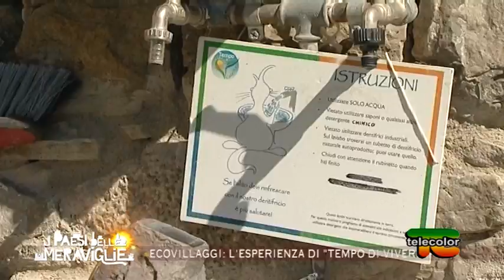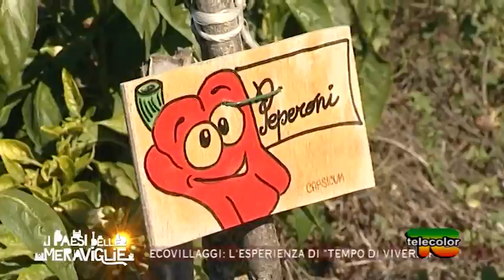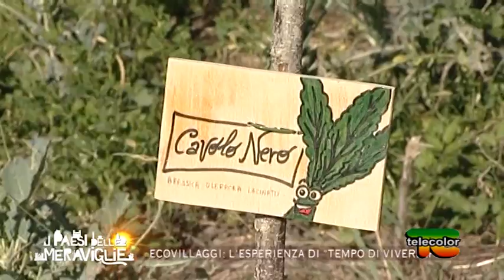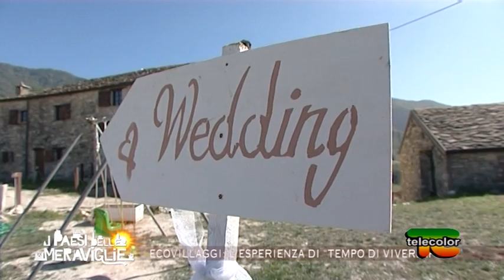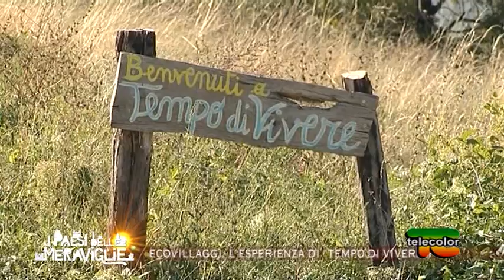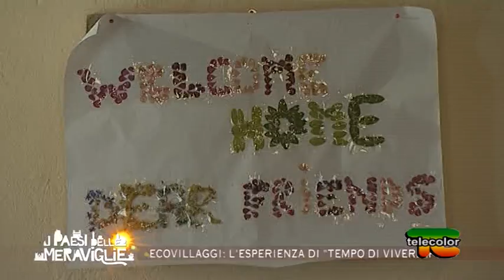I paesi delle meraviglie: ecovillaggio "Tempo di Vivere" a Bettola (PC) - 23.01.2019